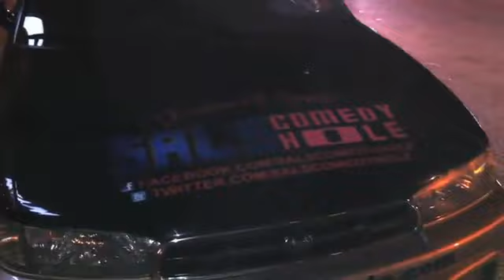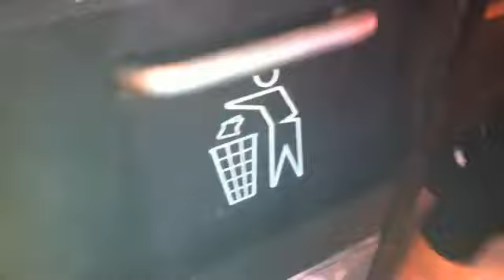DEATHSQUAD BLOG 3